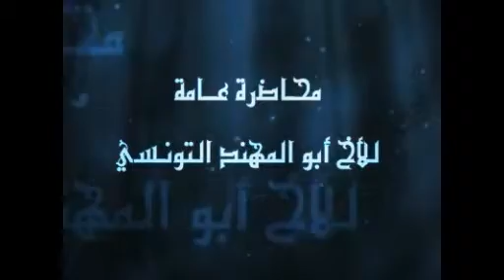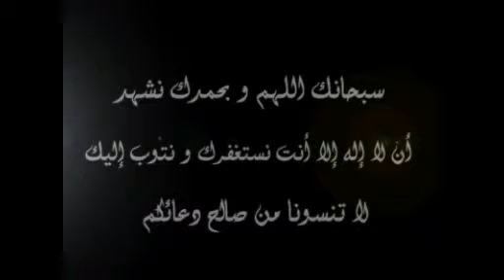نصائح عملية للدعوة - الزهروني - أبو المهند التونسي